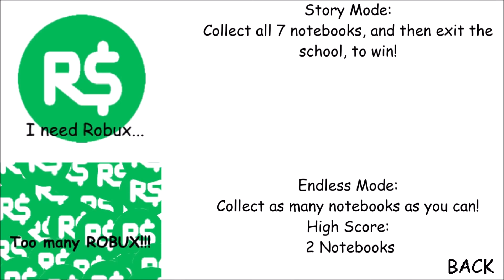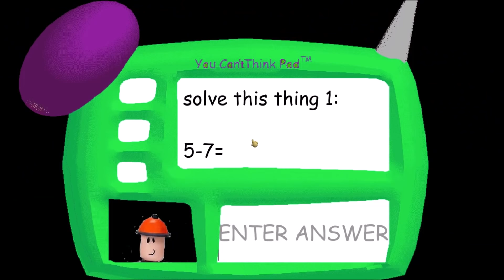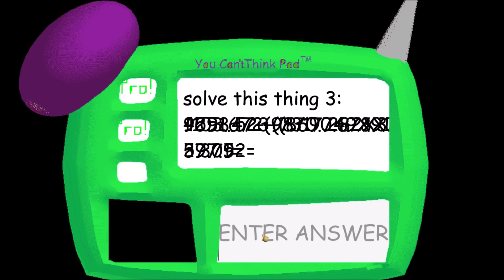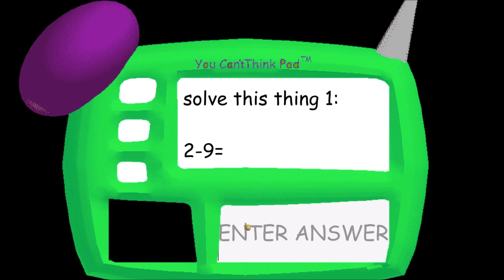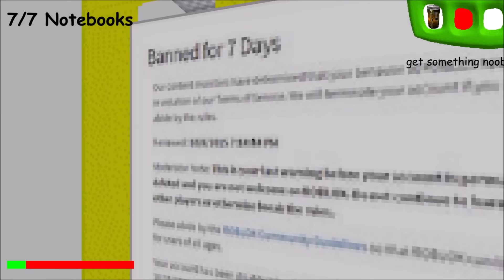I GET TO EARN FREE ROBUX!!! | Builderman's Basics to Earn Robux Baldi's Basics MOD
What's up guys, PGHLego with another video here and TODAY!!! We are playing another Baldi's Basics Mod. We get to meet Builderman and earn free robux! Enjoy the video. :)